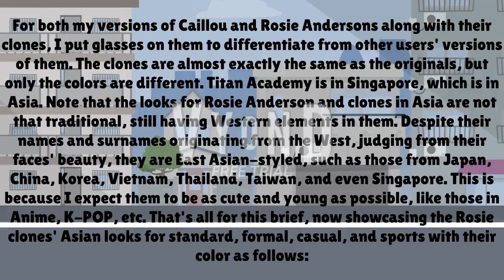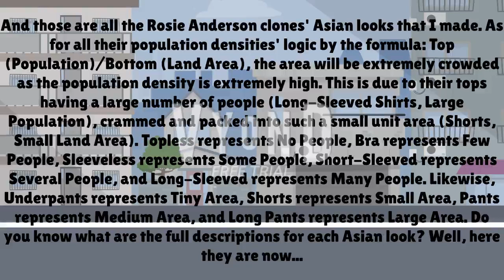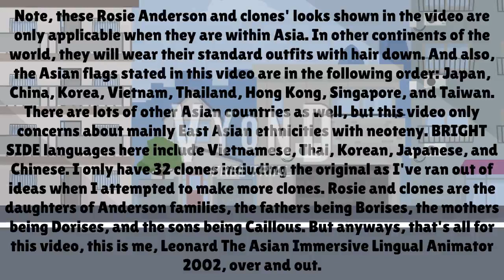My Versions Of Rosie Anderson and Her Clones' Asian Looks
This shows my versions of Rosie Anderson and all her 31 clones' looks in Asia (Standard, Formal, Casual, and Sports), even though they're not really traditional for that continent, still having Western elements. Note that for all the Asian looks, I added in hats to make them more trendier.